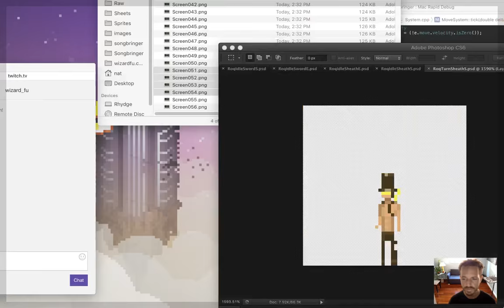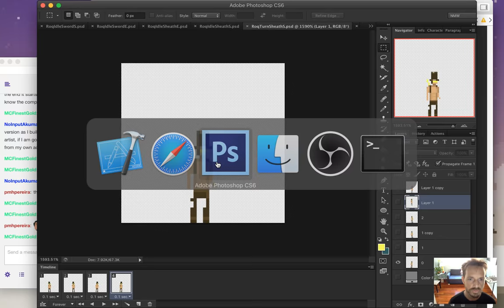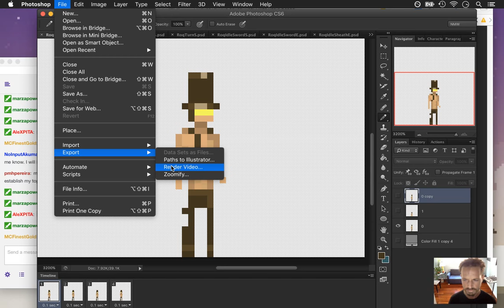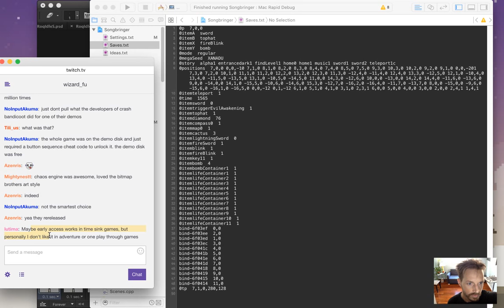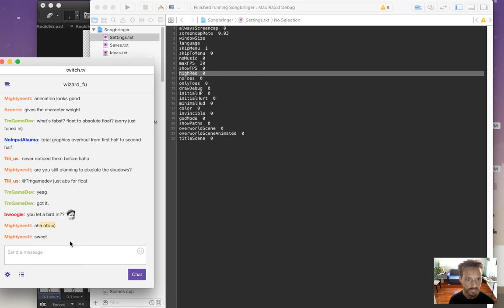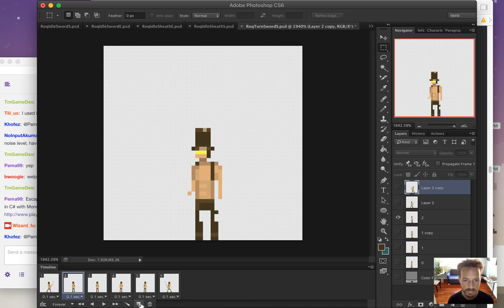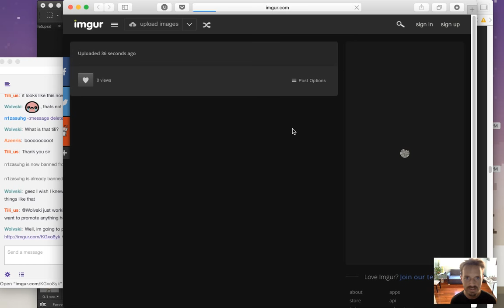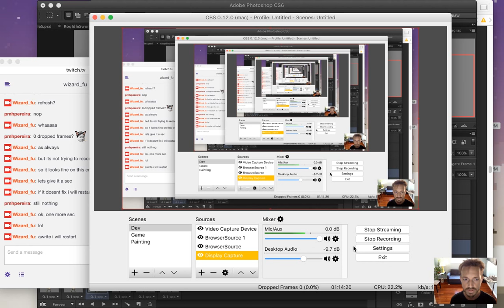Songbringer - Zelda-like Game - Day 239 - Turning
Today: getting the player to turn when going from one direction to another. The playlist for this series